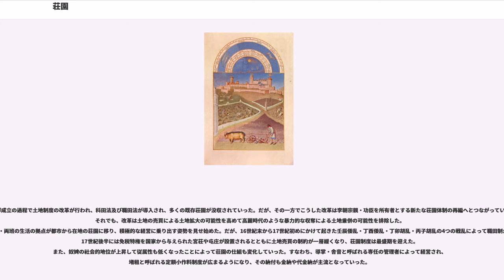荘園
荘園（しょうえん）は、公的支配を受けない（あるいは公的支配を極力制限した）一定規模以上の私的所有・経営の土地である。なお、中世の西ヨーロッパ・中央ヨーロッパに見られたmanor（英語）、Grundherrschaft（ドイツ語）の訳語としても用いられている。

日本における荘園とは、奈良時代に律令制の下で始まり、羽柴秀吉による太閤検地によって終わりを告げる、権力者の私有地を指す。時代ごとに形式が異なる。

中国においては、漢の時代より后妃や皇族、富豪らが所有する「荘」もしくは「園」と呼ばれるものが存在し、これが荘園の元となった。ただし、当時の「荘」や「園」の主体は娯楽のための別荘であり、これに附属の庭園、更には周囲の田園や山林を含めたものであった。六朝時代の南朝では、別墅（べっしょ）・別業と呼ばれて江南貴族の中には数百頃の田畠を持つ者も存在したが、あくまでも別荘の一部として捉えられていた。

中唐以後均田制が崩壊すると、宮廷や貴族、武人、地方の豪族などが個人で田畠を財産として私有する風潮が強まり、各地で荘田・荘園が形成されるようになる。五代には貴族層が没落し、宋初には科挙制度が整備される一方で武人の勢力が抑圧されるようになったために、地方の豪族から官僚が生み出され、その庇護によって当人及び一族の荘園が発展するという構図が描かれるようになった。荘園を構成する田畠は主に皇帝よりの恩賜地や墾田、質入や買入による購入、寄進、更には暴力を伴う強奪などの手法によって獲得されたものも含まれていた。そのため、地域一円を荘園化して山や川などの自然物をもって境界とした荘園や分散した土地を合わせて1つの荘園として扱う場合など様々な形態が存在し、中には数路にわたって多数の荘園を有する者も存在した。唐や宋の荘園には不輸不入の特権は存在しなかったものの、皇帝からの恩賜地は租税を減免され、官僚所有の荘園には免役特権が存在したため、農民が重い税負担から逃れるために荘園を官僚に寄進する例も見られた。更にこれを見た非官僚の荘園所有者も政府や官僚との個人的つながりを通じて本来は免れ得ない租税の納付を回避しようとする者もいた。その結果、中央財政にも影響を与えるようになり、宋王朝では乾興元年（1022年）に官僚荘園を30頃、将吏衙前荘園を15頃に制限する提案が出されたものの失敗し、その後限田免役法を行って免役の範囲や寄進に制約を課そうとしている。もっとも、宮廷や官庁自身も荘園の一大所有者であり、宮廷に属する荘園（唐の内荘宅使、宋の御荘）や軍事的要所の周囲にて兵糧確保のために開墾・屯田によって形成された営田官荘および屯田軍荘、その他民間から没収して没官田の官荘なども存在していた。

唐宋期の荘園は庭園及び農地の他、複数の耕地で構成されていた。荘院・荘宅には荘園の所有者とその家族、監荘・管荘・幹人と呼ばれる管理者層、その他家事労働などを行う使用人などから構成された。荘園は所有者が直接経営に携わる場合もあったが、所有者に雇われた管理者が直接耕作者である佃戸及び奴隷を監督して生産物や金銭などの形式で租税や小作料を徴収して管理し、時には相場を利用して運用を図り差額を儲ける者もいた。保甲法制定以後、管理者から佃戸の中から雇用されて佃戸に甲を編成させるとともに租税・小作料徴収業務の補佐を行う甲頭が設置された。直接耕作者としては佃戸、奴隷、その他雇傭者が挙げられる。佃戸は荘客・地客・佃僕・客戸とも呼ばれ、中には自己の土地を持つ自作農が生活の資のために佃戸の役目を担う例もあった。荘園内に数十ないし数百の佃戸が建てられそこに住む者と外部から通う者がいる。彼らは必要な農具や耕牛の提供を所有者や管理者から受けながら荘園内の耕地を耕作して租税や小作料を納めた他、荘園内の労働にも従事した。奴隷は家内奴隷的な性質を有する者と独立した住居を構えて佃戸に近い性質を有する者があった。奴隷は前時代の私奴婢・部曲の流れを汲み、唐代までは荘園内の労働において重要な役目を担っていたが、宋代になると佃戸による耕作の方が所有者・管理者の負担が軽く、次第に佃戸に切り替えられたり、奴隷の雇傭者化が進むことになっていった。それでも直営地を耕す要員として奴隷が完全に排除されることは無かった。

明清期においても、前王朝の官有地や没官地（前王朝関係者の荘園を接収したもの）、戦乱のおりの荒廃地などを宮廷や諸王、勲戚、官僚などに荘田・荘園などとして与えた。こうした荘園は中央の内官や校尉によって管理されたが、現地の有力者を荘頭に任じて実務を行わせる場合もあった。明は国内各地に宮廷直営の皇荘を設置した。清では皇荘に替わって拠点となる直隷及び満洲に内務府官荘や盛京戸部・礼部官荘が設けられた。官荘には永小作権を有する漢人世襲の荘頭が置かれ、官荘内より租税を集めて生産物（後世にはその代銀）を宮廷に納めた。

日本の学界では中国の荘園に対する理解（主に「世界史の基本原則」及び中世ヨーロッパの荘園との対比）について大きく分けると2説に分かれて論争が行われてきた。1つは周藤吉之・堀敏一らの説で均田制の崩壊で小農民による土地所有原則が崩壊して大土地所有が発生して地主と佃戸が形成され、宋代に入ると地主層が官僚となり佃戸を駆使して荘園を経営するようになった。佃戸は地主によって経済的な依存なくして生計が立てられない状況に置かれ、移転の自由を持たず土地に呪縛された一種の農奴制であったというものである。もう1つは宮崎市定らの説で均田制の実施を認めない立場から漢代から大土地所有者による荘園開発と貧民を招いた耕作が行われ後世の荘園をその延長とする。唐代の部曲がヨーロッパの農奴に相当していたが、晩唐以後の混乱によって部曲が自立して一円的な大土地所有も分解した。その結果、宋代の荘園の内実は零細な土地片の集積を便宜上荘園としているに過ぎず、地主と佃戸は自由人間の契約関係に基づく小作制度によって経営されていたとするものである。

この両者の説は中国史における時代区分論と密接に関係しており、周藤は唐及び五代を「古代」・宋を「中世」とする立場から、宮崎は漢代を「古代」・三国時代から唐及び五代を「中世」・宋を「近世」とする立場に立っており、ヨーロッパ中世の荘園と対比すべき農奴制による経営に基づく荘園がそれぞれが主張する「中世」に存在したというものである。そのため、双方の中国史上における荘園の位置づけも大きく異なっている上、周藤や宮崎の晩年には冷戦構造の崩壊とともに「世界史の基本原則」という概念のそのものに対する批判が出現したことで、議論自体が中途で停滞することとなった。その後、高橋芳郎が佃戸には農奴制による佃僕と小作制による佃客の2種類があるとする「二類型論」を唱えたのをはじめとして、両説を折衷する見解や地域差・民族問題などと関連付けて両説の並立の可能性を探る見解も出されているが、通説の確立には程遠い状況にあるとされている。

ヨーロッパにおける荘園制(Manorialism or Seigneurialism)は、中世の西ヨーロッパ農村及び中央ヨーロッパの一部農村に見られた経済・社会構造を指す用語である。ヨーロッパ荘園制の特徴は、法的・経済的な権力が領主に集中していた点にある。領主の経済生活は、自らが保有する直営地からの収入と、支配下におく農奴からの義務的な貢納によって支えられていた。農奴からの貢納は、労役、生産物（現物）、又はまれに金銭（現金）という形態をとっていた。

ManorismやSeigneurialismの語は、それぞれ、農村において代々相続される伝統的な支配地域を表すmanors、seigneuries（日本語では荘園と訳される）に由来している。荘園領主の地位は、より上位の領主からの要求を請け負うことにより保証されていた（詳しくは封建制を参照のこと）。荘園領主は、公共法や地域慣習にのっとり裁判も行っていた。また、全ての荘園領主が在俗者だった訳ではなく、司教や修道院長が領主として貢納を伴う土地所有を行っていた例も見られる。

農村社会における全ての社会経済要素の基礎となったのは、土地所有の状況であった。荘園の登場に先立って、2つの土地システムが...